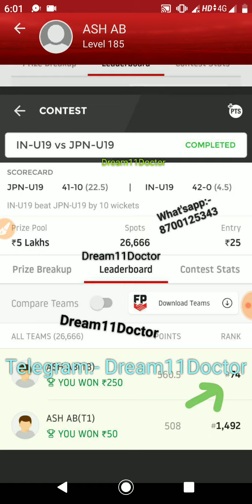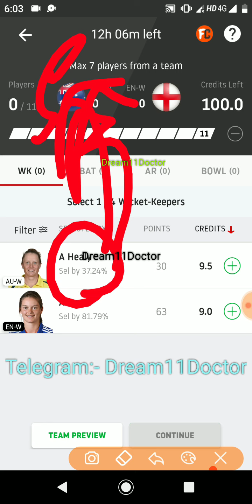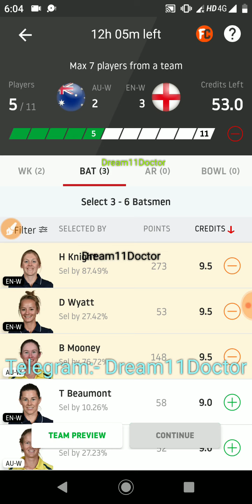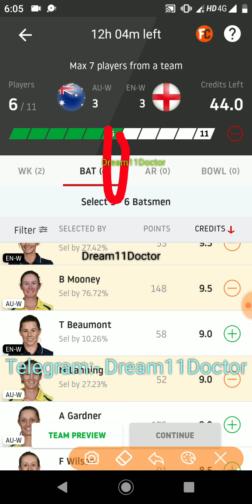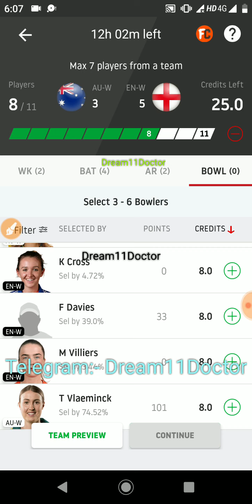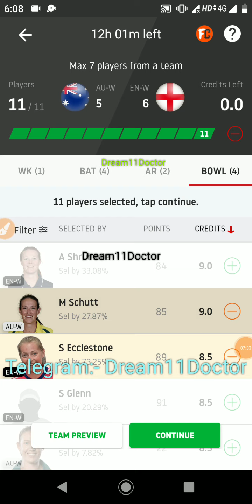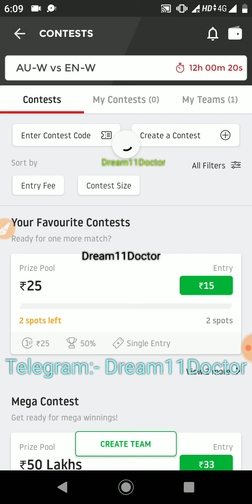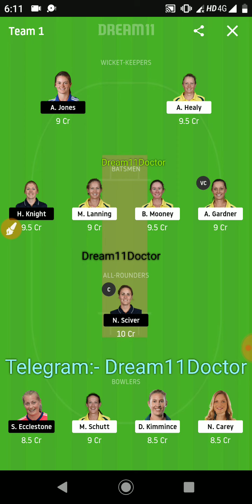AU w vs ENG w dream11 Winning team ! GL win 🤑 ! Aus w vs ENG w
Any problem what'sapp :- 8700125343